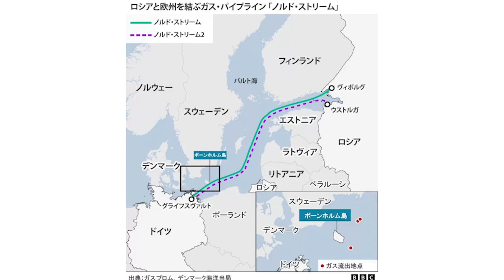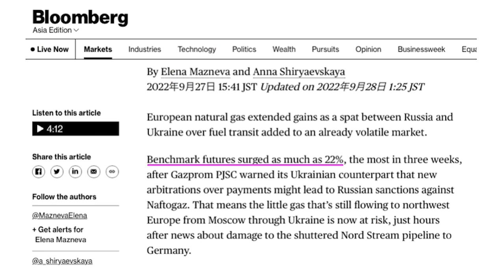【衝撃】ノリドストリームを破壊したのは誰だ！？【朝香豊の日本再興チャンネル】